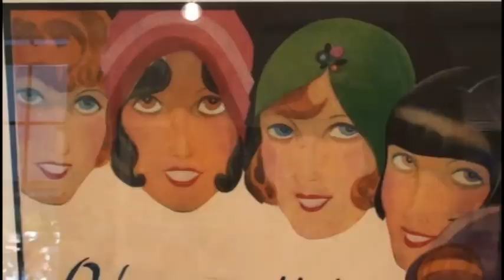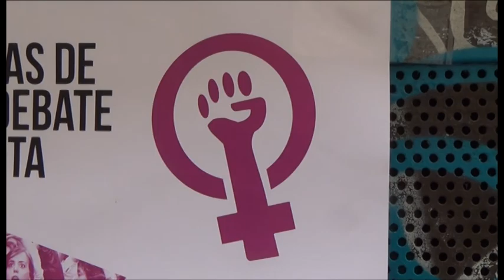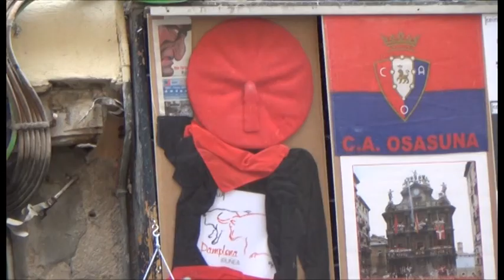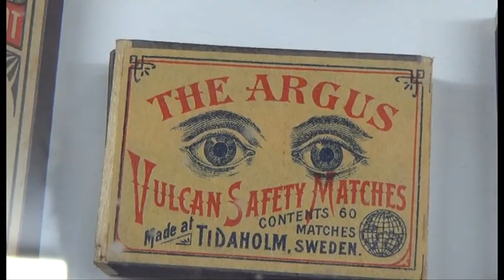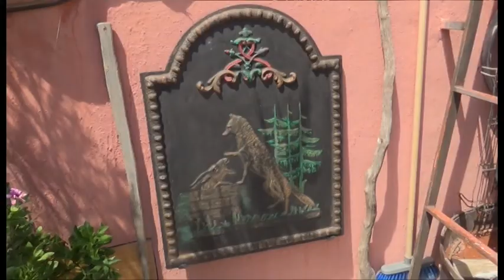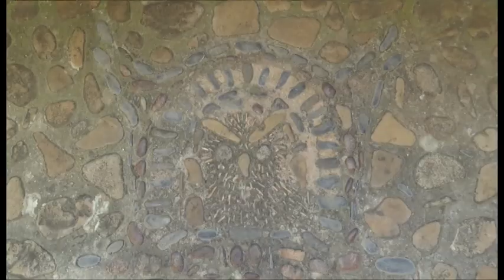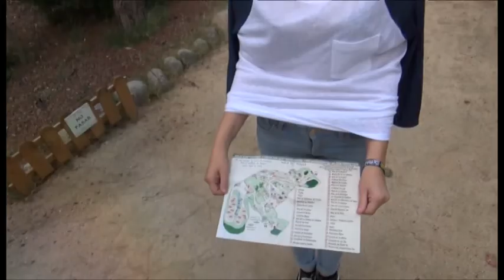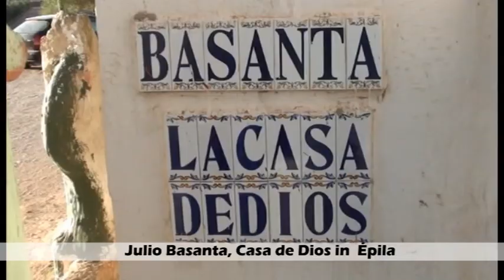North Spain trip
Galicia
00:04 Los Caballos in Vigo
00:16 La ermita de las Conchas en La Toja
00:49 Santiago de Compostela
02:10 Betanzos
02:20 Lugo
02:46 laya de Las Catedrales
03:22 Puente del Milenio en Ourense
03:09 A Cela
03:44 A Coruña
04:00 la Torre de Hércules
04:23 Museo del Aleman by Manfred Gnädinger in Camelle
05:17  Parque del Pasatiempo in  Betanzos
Asturias
09:51 Llanes
10:14 San Vicente de la Varquera
10:26 Cudillero
10:44 Tazones
10:55 La casa de las Conchas Tazones
11:47 Lastres
Cantabria
11:56 Santillana del Mar
12:22 Castro Urdiales
Euskadi
12:31 Las salinas de Añana
12:44 Castillo de Butrón
13:04  Gaztelugatxe
13:35  Bilbao
14:13 Vitoria
17:18  la casa de Luis Rico in Ciervana
22:38 Bosque de Oma
23:51 Itzurun Zumaia
24:57 Aventura Sobrón and river
Navarra
25:50 Orbaizeta - Fabrica de Armas
26:24 El parque de los Desvelados by  Luis García Vidal
27:31 Cuevas de Zugarramurdi
28:14  Museo de las Brujas
28:57  Amaiur/Maya
29:02  IrriSarri Land
30:10 Arterra ecovillage in Artieda
31:42  church of Artaiz
33:39  Castillo de Javier
33:49  Artajona
34:25  Olite
35:04  Iglesia de Santa María de Eunate
35:14  Pamplona
35:28 Zu Zaintzen (Cuidando-té) the amazing house of Felipe,friendly man also is a lodge rent rooms. near Pamplona,Navarra,Spain ,
40:28  Museo Casa Jenaro,retro-vintage museum in Sanguesa
52:04  art by María Ángeles Fernández Cuesta in (La Pinturitas)     Arguedas
La Rioja
55:56  Dinosaurios de Enciso
56:36  San Vicente de la Sonsierra
56:46 Bodegas Marqués de Riscal, Elciego
57:15 Autol
57:30 Pozas de Armadillo
57:50 House boat El Rincon
58:01 House of Miguel Medrano (Rincon de Soto)
Castilla y Leon
1:06:24 Burgos
1:07:15  Berlanga de Duero
1:07:24 Peñafiel
1:07:46  Urueña
1:08:12  bodegas,Cubo de Benavente
1:08:27 Astorga
1:09:26 house of Manuel Garrido Villalba in Villatoro
1:10:01  Ponferrada
1:10:12  La Palloza de Balboa
1:10:36  Las Médulas
1:10:47  house of Carlos Salazar Gutiérrez "Salaguti" in Sasamón
1:14:02  Castillo de las Cuevas by  Serafín Villarán in Cebolleros
1:17:43 Madrid
1:20:07  Parque Warner Madrid
1:20:37  La Cueva de la Luna, Titulcia (uknow temple/cave)
1:21:46  la catedral de Justo Gallego
1:26:16 Monumento a los Ojos the eyes monument by D. Federic
1:29:29 El Bosque Encantado by by Juan Antonio Pizarraya
1:31:43  public stone garden by Julio Herrero Guisado
1:33:44  Aranjuez
Aragón
1:34:09 Belchite
1:35:17  Zaragoza
1:36:12  Huesca
1:36:48  Canfranc
1:37:15  Santa Cruz de la Serós
1:37:22 Real Monasterio de San Juan de la Peña
1:37:45 Los Mallos de Riglos
1:38:33 Loarre castle
1:39:11 Monzón castle
1:39:23  Bodegas Irius
1:39:35  Alquézar
1:39:55  Teruel
1:40:28 Albarracín
1:40:51  la Iglesia de El Salvador, Villaspesa
1:40:55 house of Felix Sanperiz Gistau in Monesma de San Juan
1:44:19  house by Jose Foncillas Ribera in A1232  Barbastro to Castillazuelo
1:46:43  Julio Basanta, Casa de Dios in  Épila
1:47:50  abandoned village of Escó
1:49:26  by Cesáreo Gimeno Martín, La Era del Tio Cesáreo,in Bueña
1:51:16 Museo de Miniaturas Militares Ciudadela de Jaca 32.000 militar miniatures by Juan Bautista Topete in Jaca